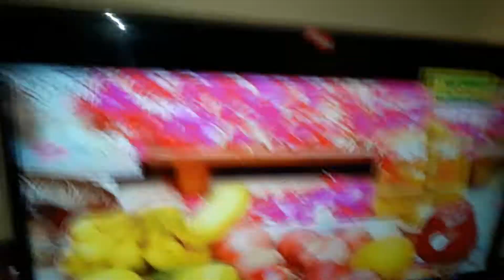Latha Chandrasekar 1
Makkal Tv